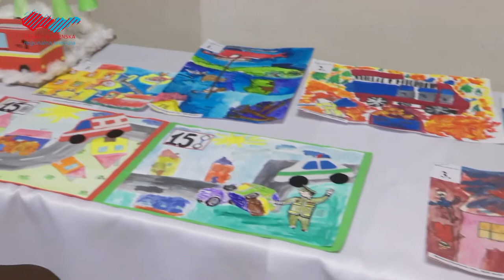Výtvarná súťaž Ochranárik mala rekordný počet prác